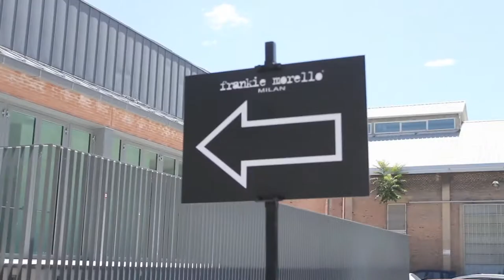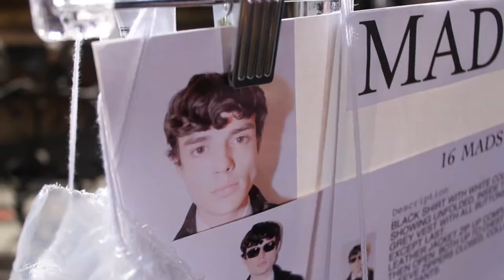ROUGH ITALIA BACKSTAGE AT SS14 MILAN MENS FASHION WEEK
Rough Italia  ROUGH Italia is nostalgic for fashion week.  Thank goodness fashion week is right around the corner.  September in Milan being one of the most anticipated fashion weeks in the world.

Until then we want to take you backstage with us at Milan Men's Fashion Week for SS 14.  Director Marin Finerty goes behind the curtain at some of the biggest emerging brands including Frankie Morello, Philipp Plein and Tom Rebl.